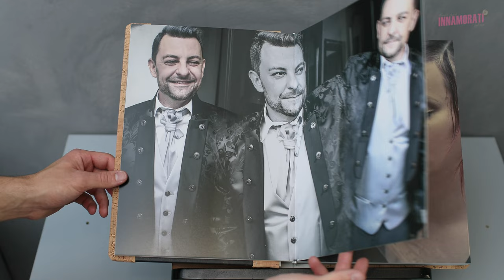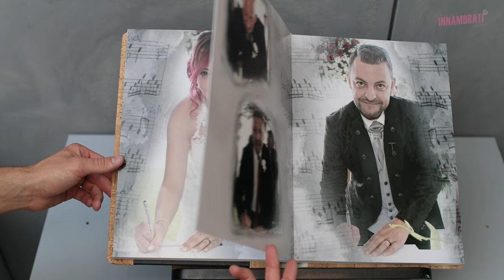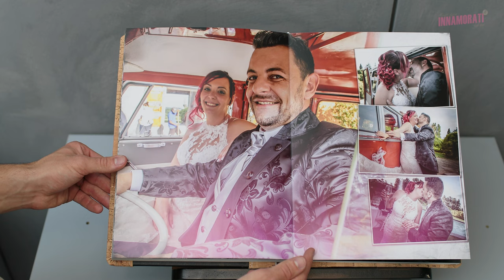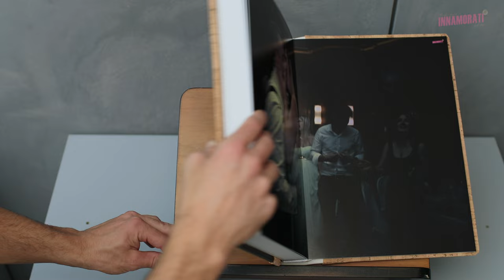Antonella e Stefano | Album di Matrimonio | Innamorati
Servizio Fotografico a cura di Innamorati Wedding Studio
Fotografa: Rita Taiola - Graphic